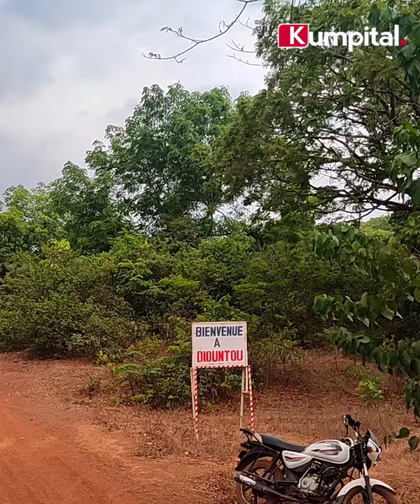Bienvenue à Diountou, Dans la préfecture de Lelouma, en Republique de Guinée 🇬🇳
Bienvenue à Diountou, Dans la préfecture de Lelouma, en Republique de Guinée 🇬🇳 GollenKaMeen Neemaaji Fuuta Jaloo